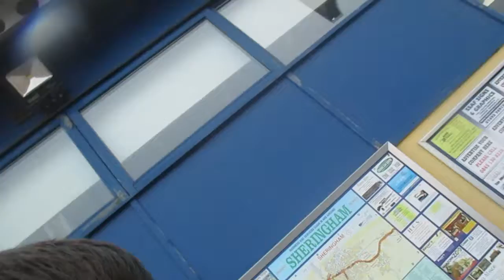Splash!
Today we head to the Splash Leisure Centre to have some fun! Tommorow is our last day so let's make the most of it.